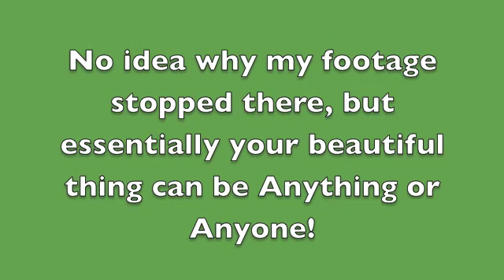Charlie is windswept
Charlie walks around and again is bad at filming!